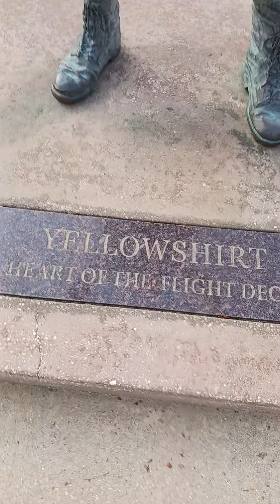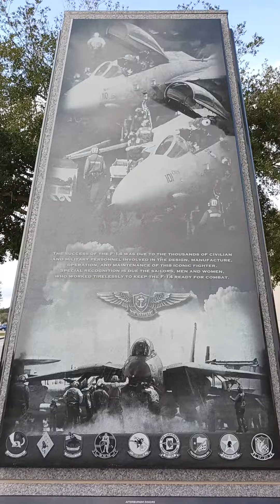Naval Aviation MUSEUM Pensacola